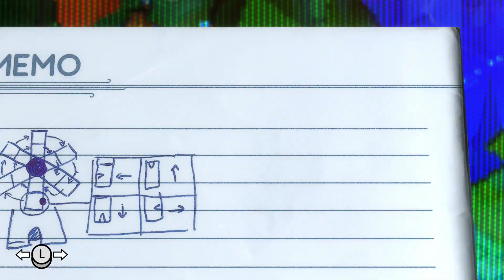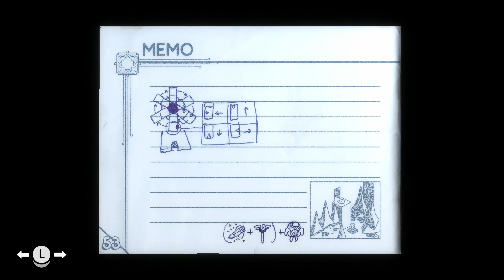Tunic Part 15: Following Directions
We have begun the process of finding two secret thingies; the Fairies and the Golden Treasures.  At this point, I'm still very clueless to a lot of this, but in truth, the game is giving very clear instruction if one pays attention and uses critical thinking!

And not gonna lie, it feels really good to actually solve some of these puzzles, even ones as simple as the shirt or the carpet!